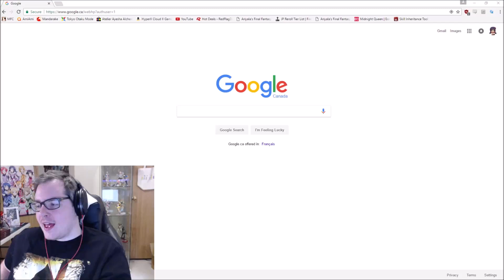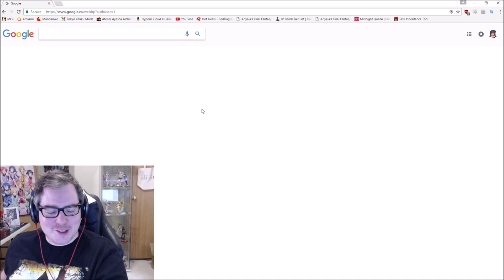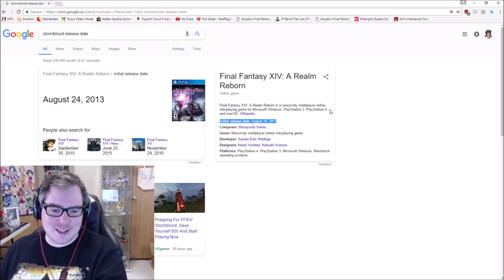Stormblood Release Date - Why does Google hate me?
Well... I now have 2 months less than I thought I had to level. Yeah, I see that it says 2013, but when I initially checked I didn't! I just saw a big bold August 24th... you can google random things and get exactly what you were looking for, wasn't expecting google to mess up this! =)

Yes I know I am an idiot!!!